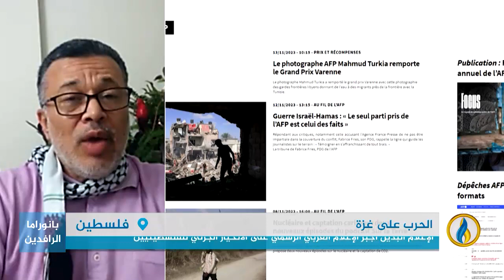مداخلتا د. فاطمة العاني وبشار شلبي بشأن استمرار العدوانِ الصهـ.ـيوني على قطاع غزة